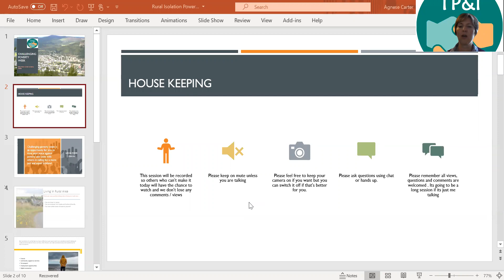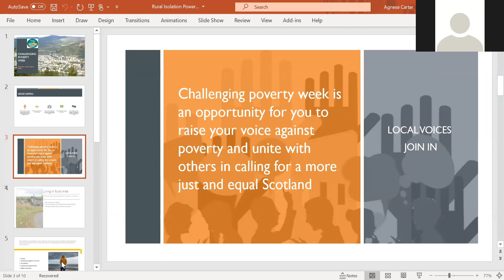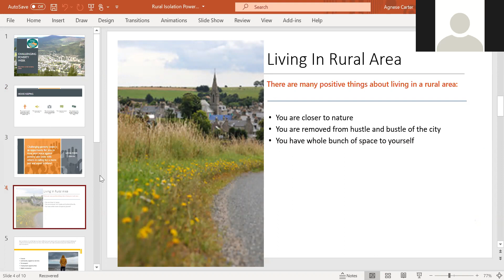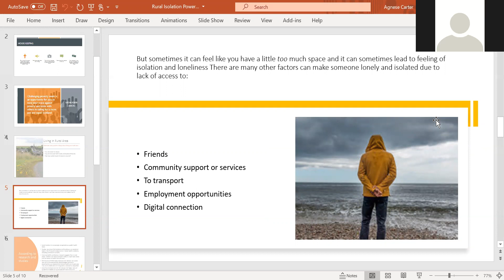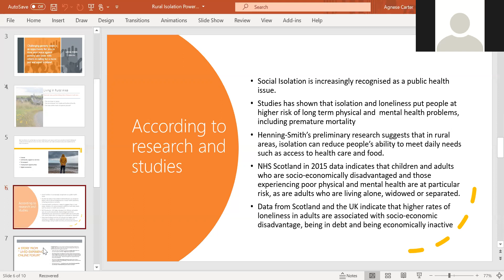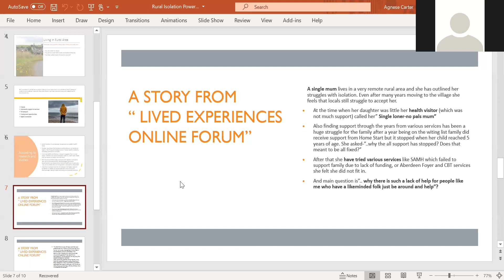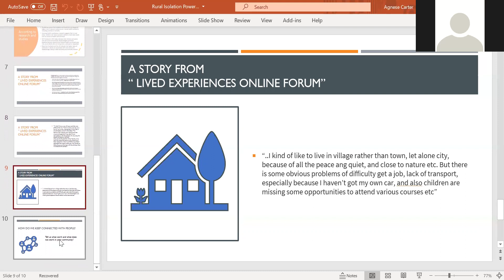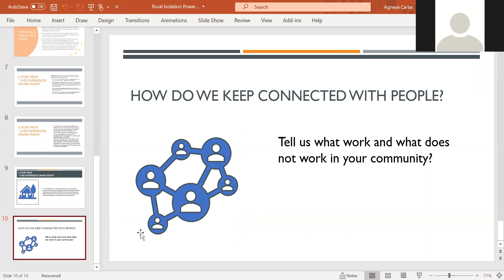Rural Isolation - Challenging Poverty Week 2020